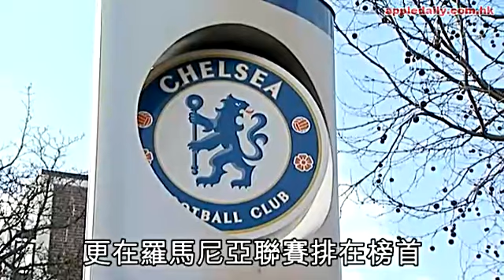車仔賽程密 反底博「細」仲好